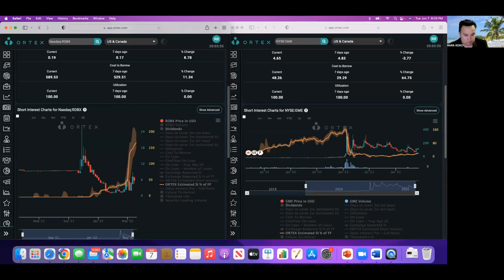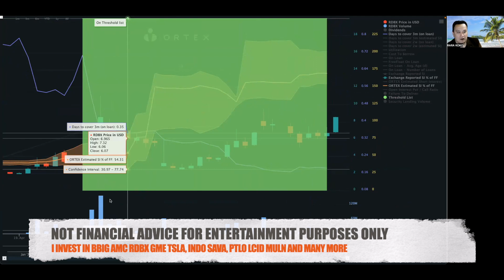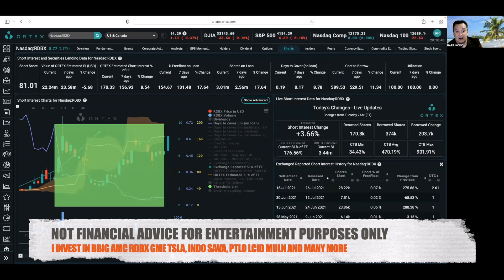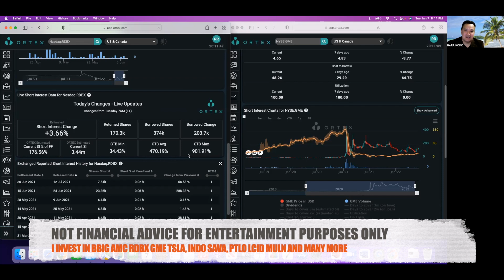RDBX STOCK Vs GME stock how high rdbx will go- is it over 500?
RDBX STOCK SHORT INTEREST NOW WITH OUT THE SQUEEZE IS 176% GME PRE-SQUEEZE WAS 172%- FREE FLOAT 1.95-- FUDSTER WANTS YOU RETAIL TO EXIT OUT AND MISSED THE BOAT;